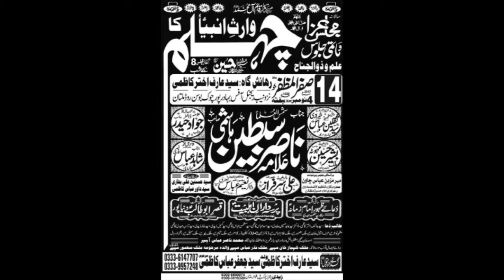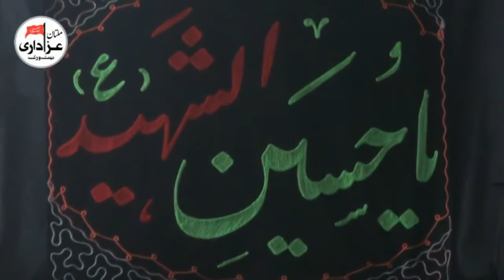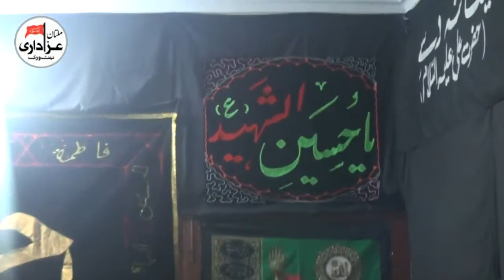Allama Nasir Sibtain Hashmi | Majlis e Aza | 14 Safar 1439-2017 | Shahadat Imam Hussain A.S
Bani e Majlis | Syed Arif Ahktar Kazmi